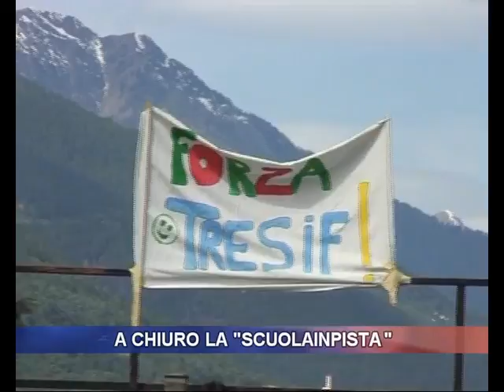A Chiuro 400 bambini per la "Scuolainpista"